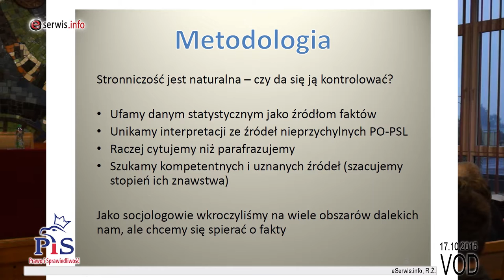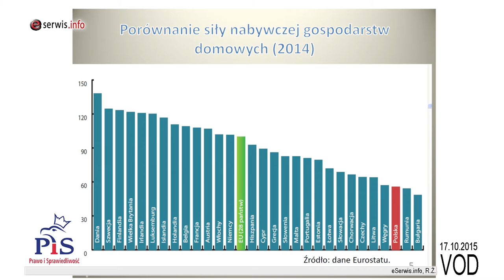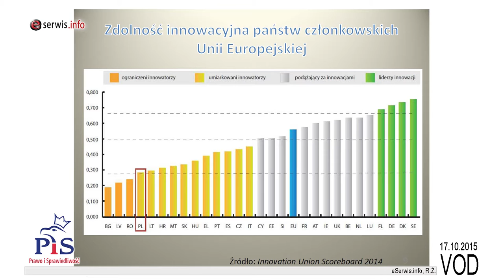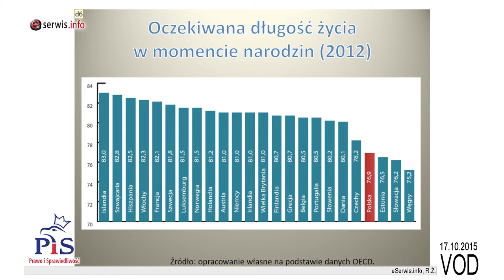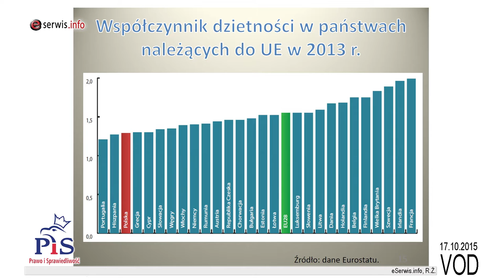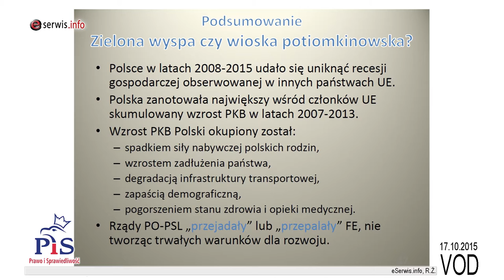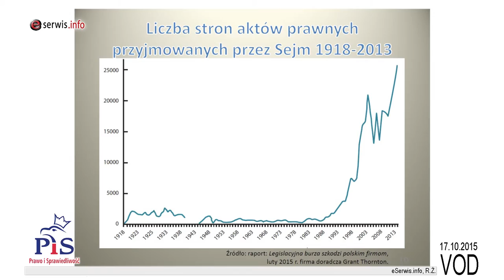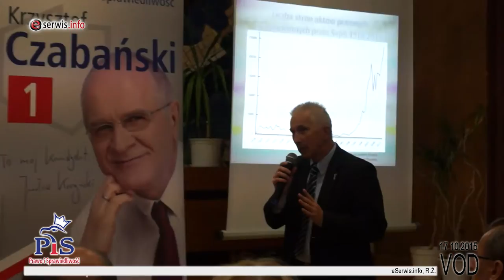Debata - “Bilans zamknięcia rządów Platformy”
Spotkanie z prof. Andrzejem Zybertowiczem współautorem książki „Państwo Platformy. Bilans zamknięcia” i kandydatami do sejmu z list Prawa i Sprawiedliwości